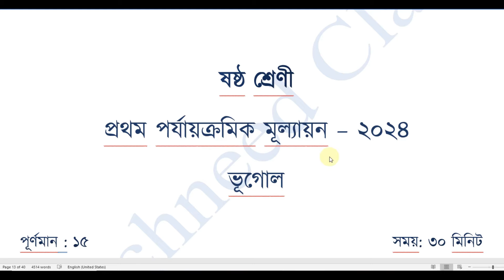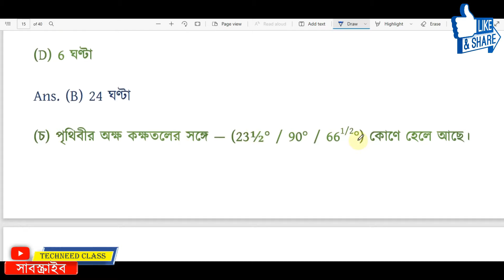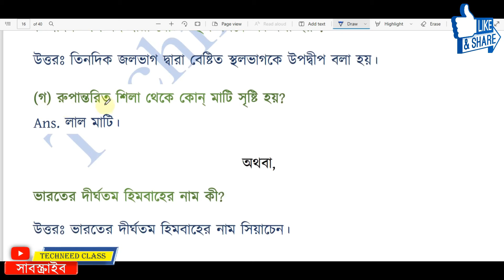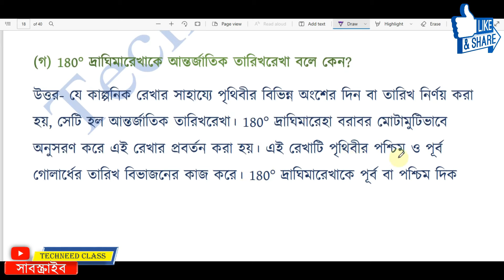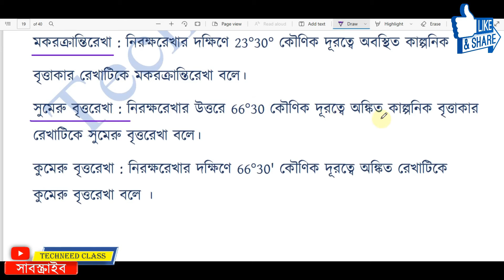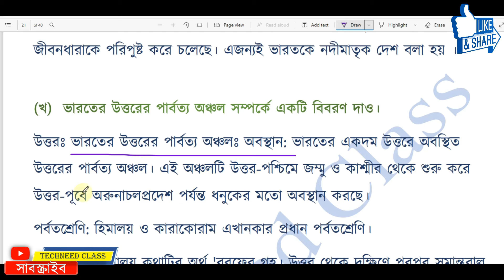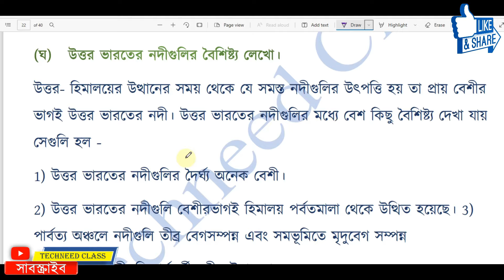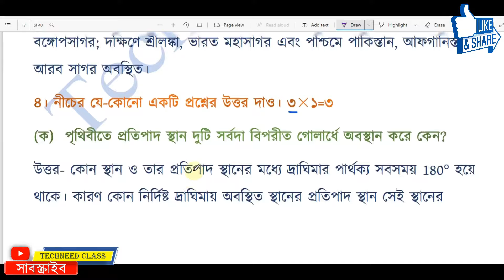Class 6 1st Unit Test Question Paper 2024 | Class 6 Geography 1st Unit Test Suggestion 2024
class 6 first unit test question paper 2024 || class 6 geography 1st unit test question paper 2024

class 6 first unit test bhugol 2024

🟦 Class 3 প্রথম পরীক্ষার ( 1st unit test 2024) 1st unit test 2024 suggestion all Subjects Full Solution link 👇👇

🟨 Class 4 প্রথম পরীক্ষার( 1st unit test 2024) 1st unit test 2024 suggestion all Subjects Full Solution link 👇👇

🟣 Class 5 প্রথম পরীক্ষার( 1st unit test 2024) 1st unit test 2024 suggestion all Subjects Full Solution link 👇👇

🔵 Class 6 প্রথম পরীক্ষার( 1st unit test 2024) 1st unit test 2024 suggestion all Subjects Full Solution link 👇👇

🟧 Class 7 প্রথম পরীক্ষার( 1st unit test 2024) 1st unit test 2024 suggestion all Subjects Full Solution link 👇👇

🟣 Class 8 প্রথম পরীক্ষার( 1st unit test 2024) 1st unit test 2024 suggestion all Subjects link 👇👇

🔵 Class 9 প্রথম পরীক্ষার( 1st unit test 2024) 1st unit test 2024 suggestion all Subjects Full Solution link 👇👇

Solved queries:
class 6
class vi
geography
bhugol
suggestion
question paper
question
set 1
syllabus
marks division
question patern
1st unit test
class 6 first unit test geography 2024
first unit 2024
class vi bhugol suggestion 2024
class 6 geography 1st unit test
class 6 bhugol first unit test 2024
class 6 first unit test 2024 bhugol
class 6 Geography 1st unit test question pattern 2024
class 6 Bhugol 1st unit test marks division 2024
class 6 first unit test bhugol question paper 2024
class 6 bhugol 1st unit test question paper 2024
class 6 bhugol 1st unit test question 2024
class 6 geography first unit test syllabus
class 6 bhugol first unit test question paper 2024
class 6 1st unit test bhugol
class 6 geography first unit test exam 2024
class 6 geography first unit test exam question 2024
class 6 first unit test bhugol suggestion 2024
class 6 first unit test question paper 2024
class 6 first unit test bhugol question 2024
class 6 first unit test geography question 2024
class 6 bhugol first unit test exam question 2024
class 6 first unit test geography question paper 2024
class 6 1st unit test geography question paper 2024
class 6 geography first unit test suggestion 2024
class 6 geography 1st unit test suggestion 2024
class 6 geography question answer 1st unit test
class 6 geography suggestion 1st unit test 2024
class 6 geography first unit test question paper 2024
class 6 bhugol 1st unit test
class 6 geography first unit test question answer 2024
class 6 first unit test geography question answer 2024
class 6 geography question 2024 1st unit test
class 6 bhugol 1st unit test 2024
class 6 bhugol 1st summative evaluation 2024
class 6 bhugol 1st summative question 2024
class 6 bhugol 1st summative suggestion 2024
class 6 first unit test bhugol question paper with answer 2024
Techneed Class